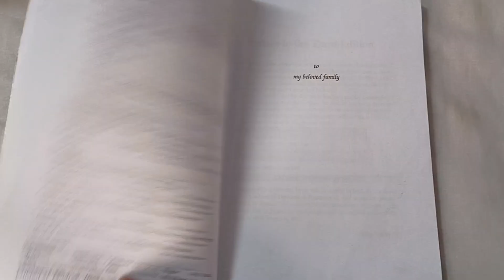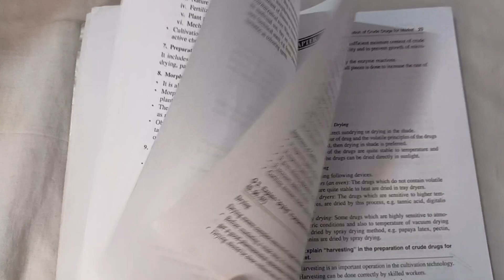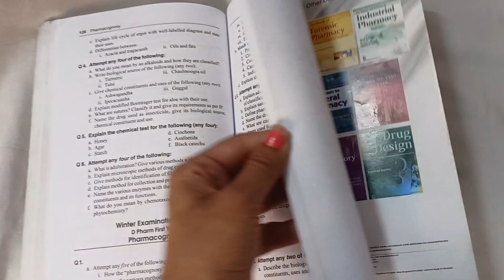Pharmacognosy Vn Raje 📚 ll Book rivew ll D Pharm first year